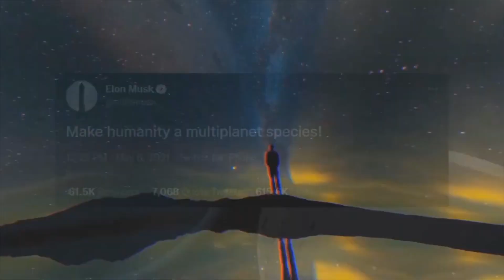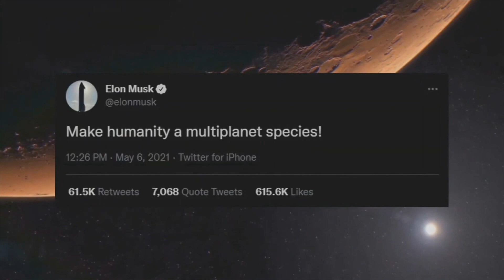Dogelon Mars - Trailer: Official Song (NEW)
The official Dogelon Mars ($ELON) song.

YOU can support, Because we hope to get to Mars,  Thankyou 😇
send a little $ELON - 0x3fa64951a59d7d97c6fb7d71d851cb7425fd6025